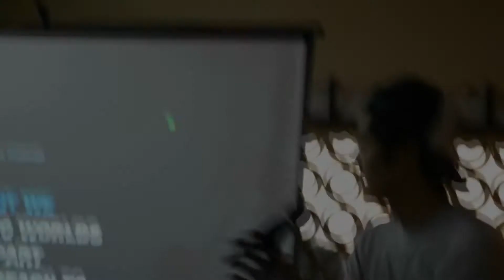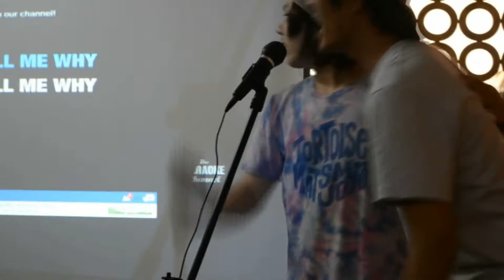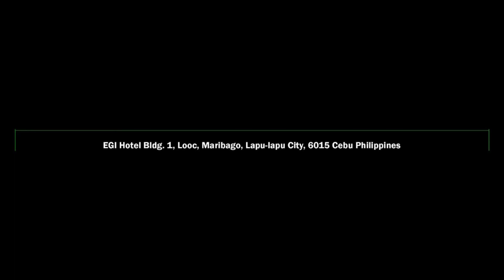Kenichi Hara from Japan July 11, 2014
Kenichi Hara from Japan   July 11, 2014 at Genius English Proficiency Academy.